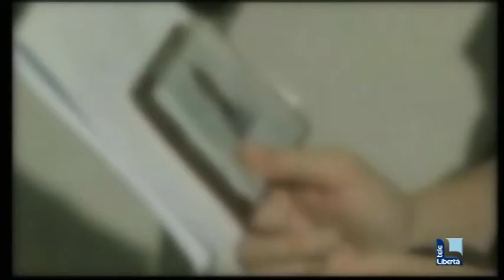Piacenza capitale della presenza di stranieri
Piacenza capitale della presenza di stranieri: sono il 17,7% della popolazione